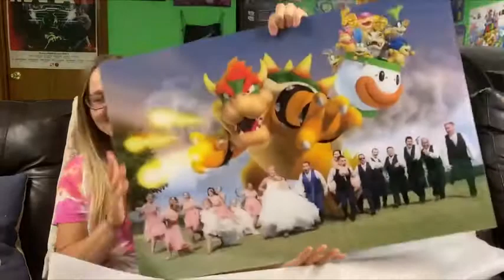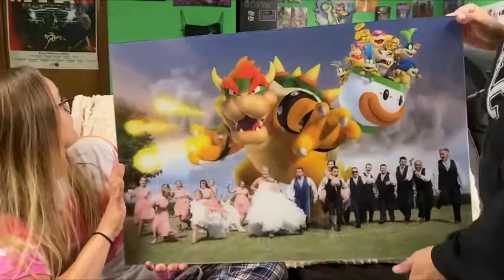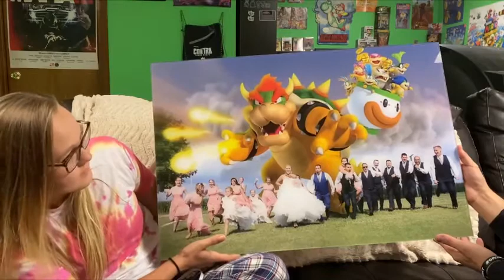A Gift from Die hard!!!! featuring MEGAMEG!!!!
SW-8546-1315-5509